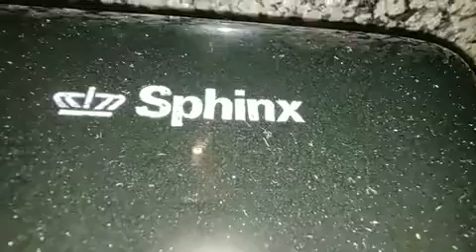FR TOILET SPHINX Coloured Black Bowl And Geberit Button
Videoed In A Musseum In France